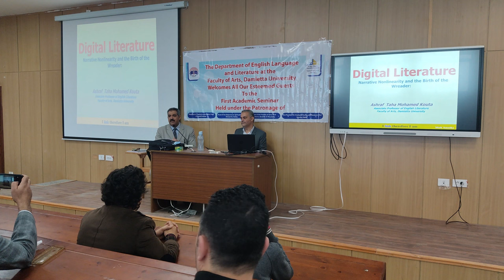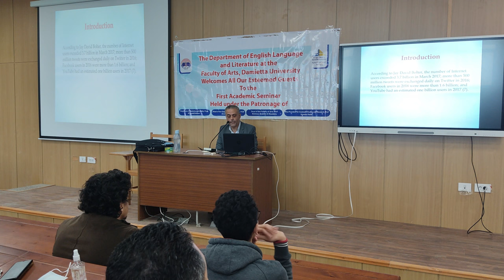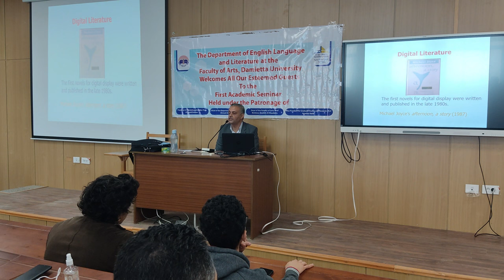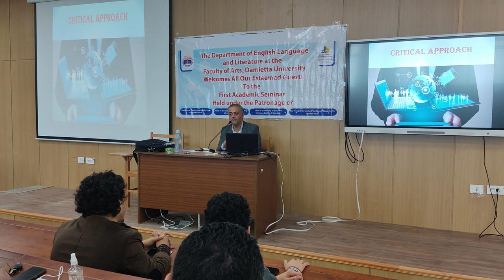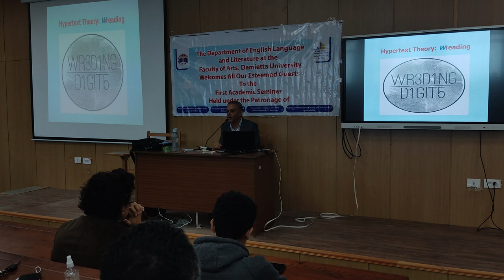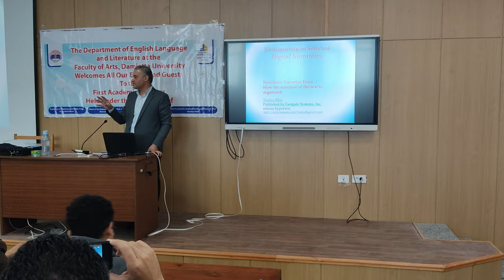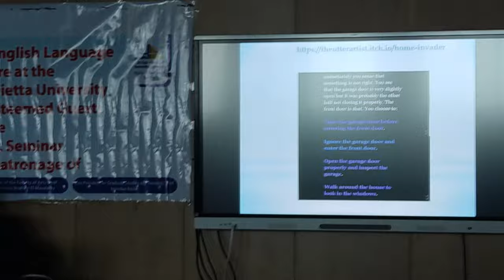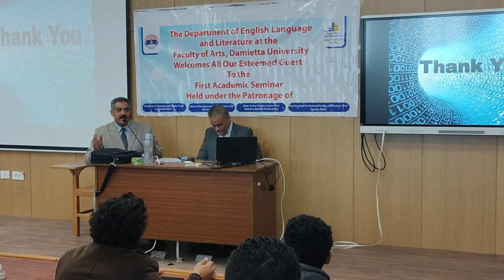Damietta English Seminar/ Digital Literature by Assoc. Prof. Ashraf Kota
A very interesting and informative introduction to digital literature.